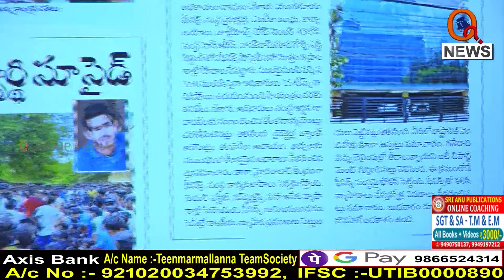బిడ్డకు సీబీఐ ఉచ్చు,కొడుకుకు ఐటీ ఉచ్చు...|| TeenmarMallanna || QNews || QNewsHD